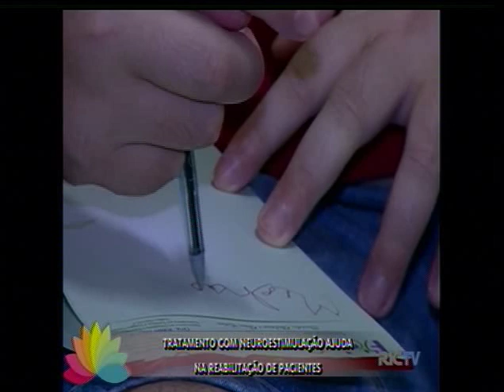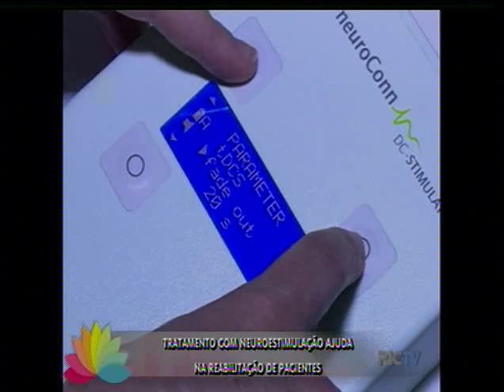Equipamento renova esperança de pacientes, em Pinhalzinho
Uma esperança na reabilitação de muitos pacientes. Nós vamos mostrar agora um tratamento que já é bastante usado em alguns países, mas ainda é recente, aqui no Brasil. A novidade, numa clínica de Pinhalzinho, está devolvendo qualidade de vida e esperança a muita gente.